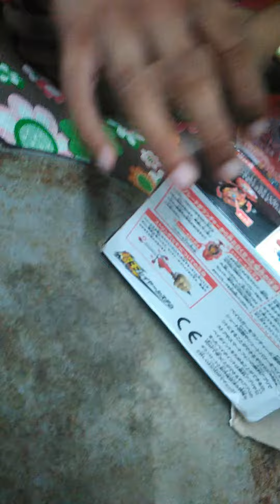Ultimate valtreyak and string launcher unbox